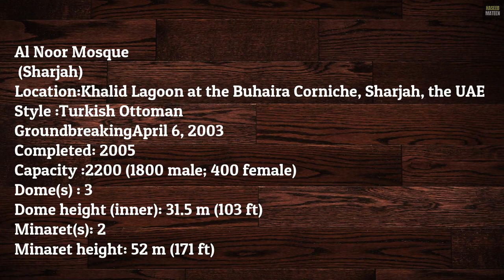Al Noor Mosque: The Most Beautiful Mosque in Sharjah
If you're looking for a beautiful mosque to visit in Sharjah, then look no further than Al Noor mosque. This mosque is surrounded by gorgeous gardens and is one of the most beautiful mosques in the UAE.

Whether you're a Muslim or not, this mosque is worth sightseeing. Not only is it beautiful, but it's also historically significant. Al Noor mosque is the first mosque in the UAE and is a focal point of Islamic heritage in Sharjah. So if you're in the UAE, be sure to visit Al Noor mosque!

Background Nasheed,Nasheed,Free Quran Recitation,(Sound Effects)SFX